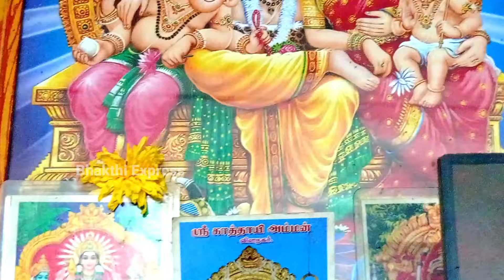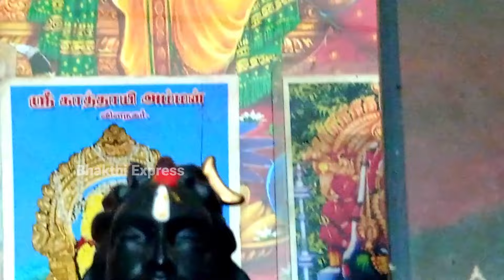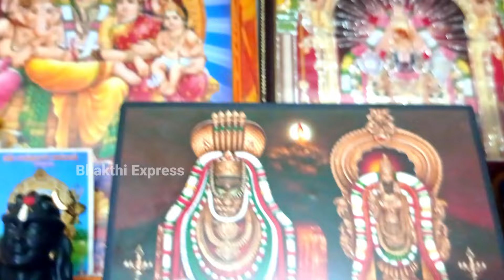நாளை Sep-25 புரட்டாசி தேய்பிறை அஷ்டமி கட்டாயம் வாங்க வேண்டிய பொருட்கள்! Purattasi theipirai ashtami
purattasi viratham 2024 tamil
purattasi thaligai in tamil
purattasi matham rasi palan
purattasi rasi palan 2024
purattasi month songs tamil
purattasi sani viratham
purattasi sanikilamai viratham
purattasi perumal songs tamil
purattasi matha rasi palan 2024 tamil
september matha rasi palan 2024
purattasi saturday worship method